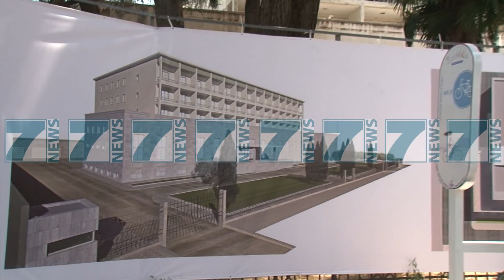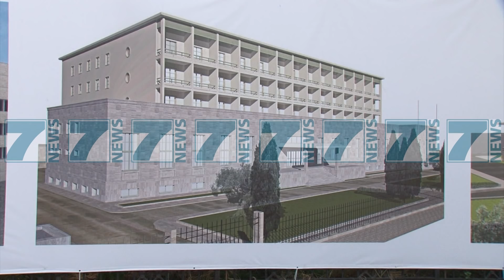NIS RIKONSTRUKSIONI I HOTEL DAJTIT POR BANKA MBAN TE FSHEHTE TENDERIN - News, Lajme - Kanali 11